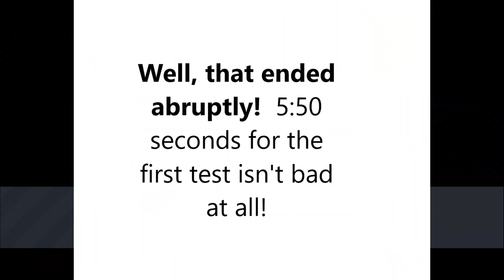Holy Stone HS700 with Gimbal First Test Flight MJX Bugs 3 Pro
First test flight with the gimbal on the HS700 Drone.  This is an awesome drone, and the gimbal makes it even better!  First test flight was 5 minutes and 50 seconds. 5 minutes and 50 seconds is similar to the walkera gimbal flight times with the original Bugs 3.  I have no doubt we will be able to far exceed this time with some propeller modifications.  4 sets of new propellers arrive in several weeks.  Considering this was a test flight I was not aiming for beautiful scenery or flying over water!!  Future videos will be far more enjoyable to watch.